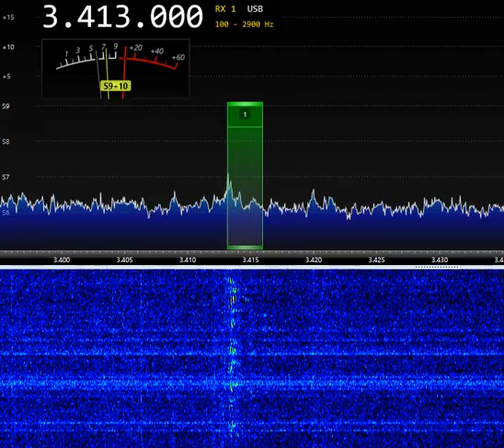3413kHz Shannon Volmet 17-Aug-2022 19:57UTC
3413kHz Shannon Volmet 17-Aug-2022 19:57UTC
New LZ1AQ loop, Airspy SDR